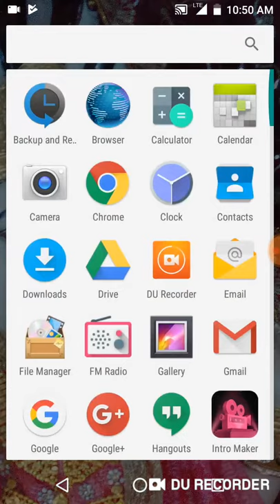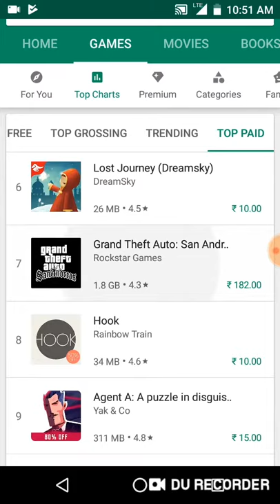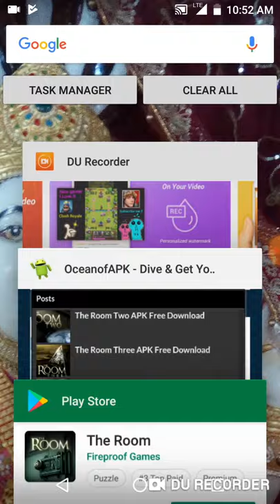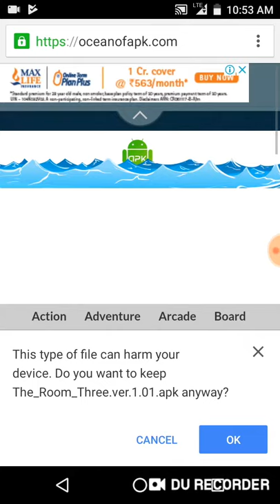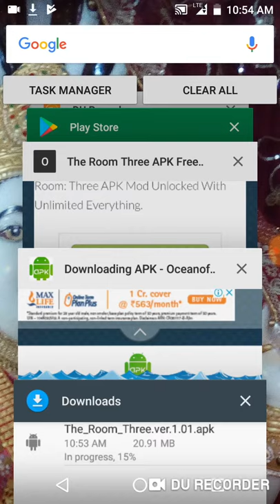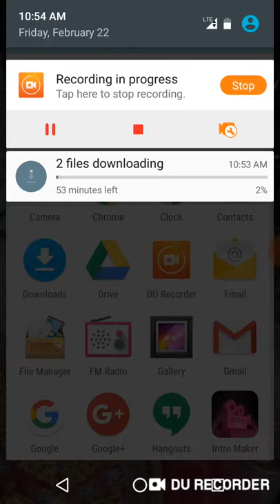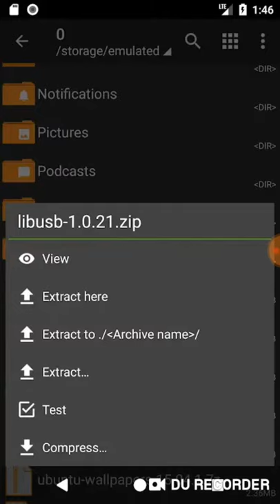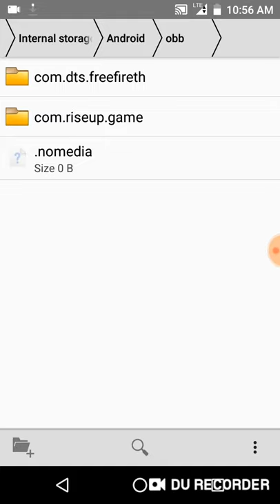How to Download paid apps from Playstore free without any application (100% working)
Friends in this video I have shown you how to install paid apps from Playstore for Free without any app like 9 Apps.